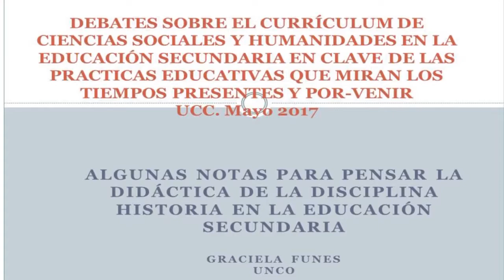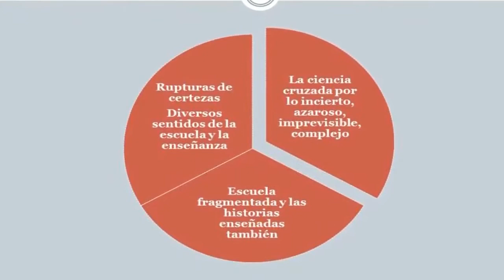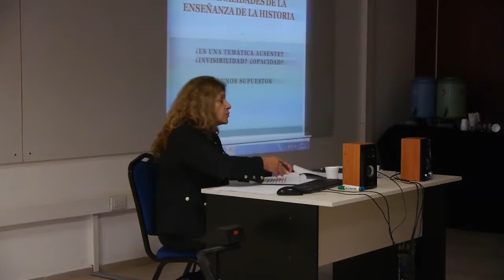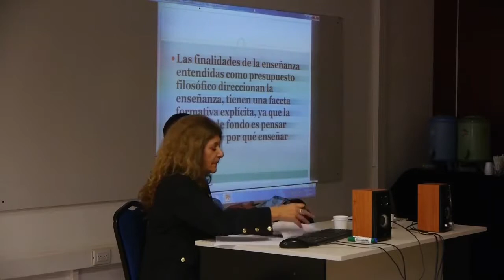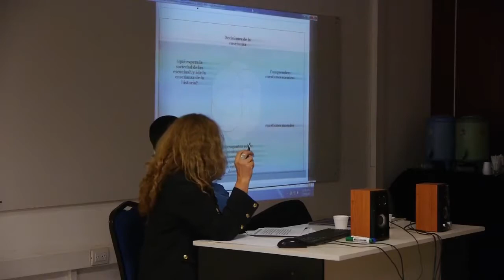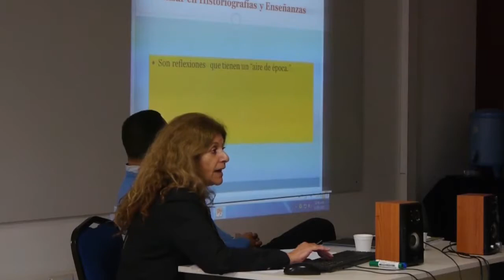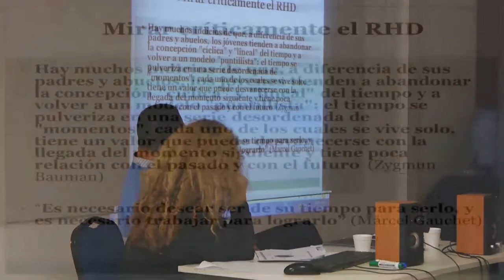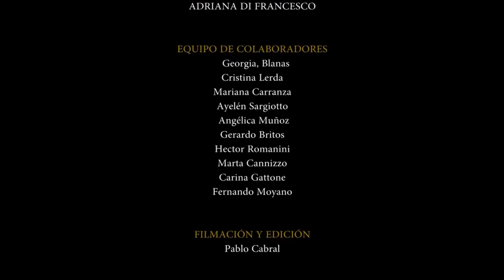Alicia Graciela Funes: Didáctica de las ciencias sociales y humanidades Parte I